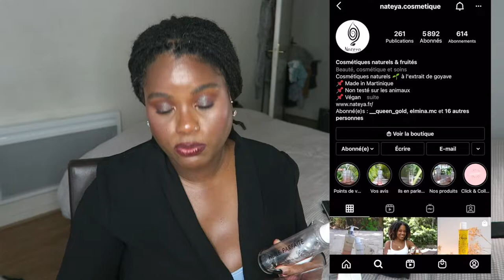1 an de PRODUITS FINIS | Peg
INFO : LES COMMENTAIRES SOUS MES VIDÉOS sont de nouveaux AUTORISÉS.

🌎Mes origines🌎
🎥 Ma caméra 🎥
CANON

♡MERCI♡